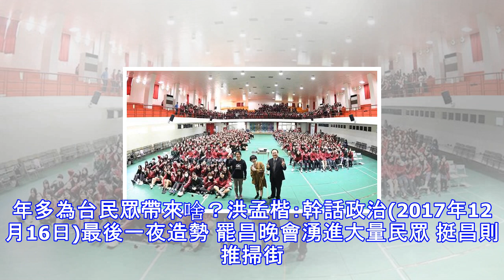蔡燦得自曝16歲前活得悲慘 遭霸凌狠罵醜八怪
蔡燦得自曝16歲前活得悲慘 遭霸凌狠罵醜八怪 蔡燦得在校園演講。（牽猴子整合行銷提供） 蔡燦得在校園演講。（牽猴子整合行銷提供） 學生專注聆聽。（牽猴子整合行銷提供） 學生反應熱烈。（牽猴子整合行銷提供） 基隆女中輔導處統計在校學生最困擾的事，驚覺同學心中最困擾的心事第一名不是課業壓力，而是「人際溝通」。校內輔導老師偶然看到蔡燦得的書《殺死小甜甜》，對書中蔡燦得想法深有同感，於是積極邀蔡燦得到校與同學們分享，她15日現身基隆女中，會上近千名同學參與，她說對受邀感到驚訝也很榮幸。 蔡燦得5歲出道，當時正逢台灣三家無線電視台鼎盛時期，她參與演出的戲劇收視率動輒30%起跳，幾乎家家戶戶打開電視就會看...